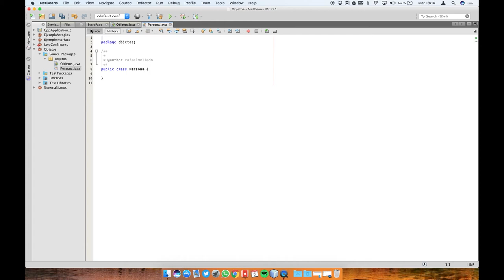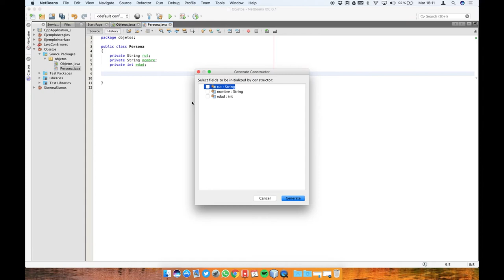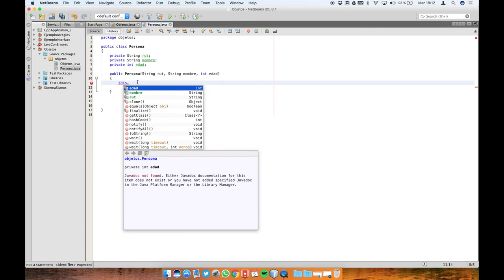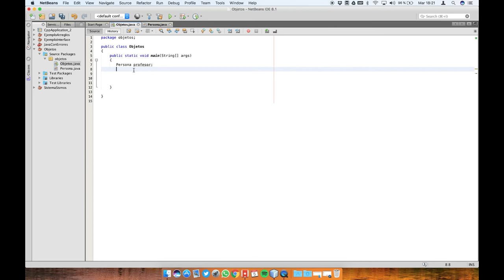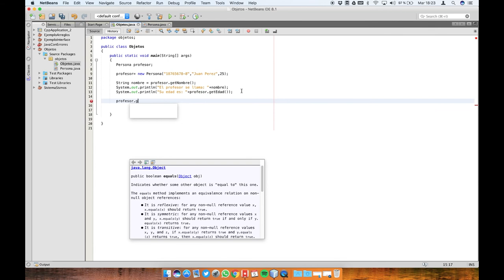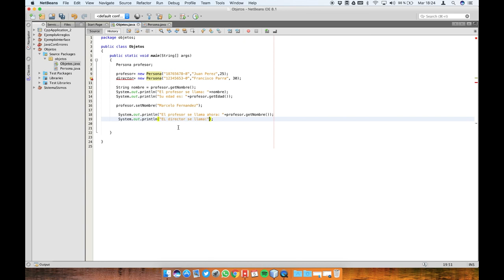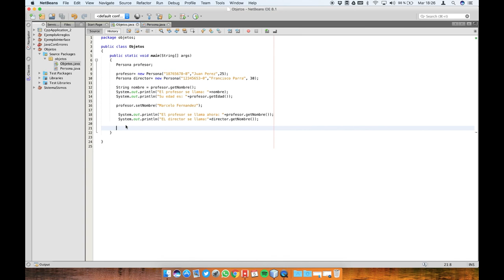Introducción a la Orientación a Objetos en Java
En este video se presentan ideas generales del concepto de clase y objeto. Se muestra como crear una clase, instanciarla para hacer uso de sus componentes.